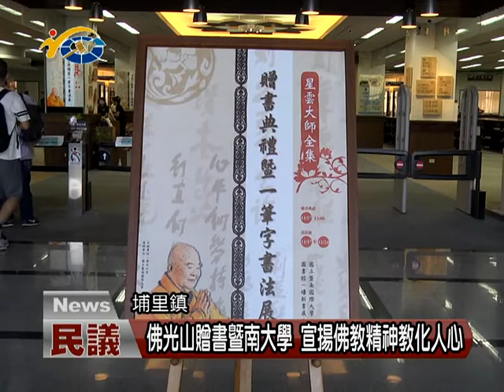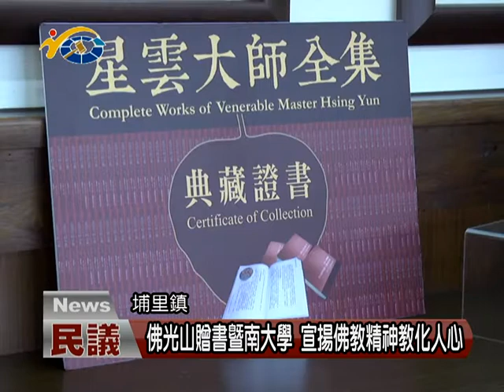佛光山贈書曁南大學 宣楊佛教精神教化人心 議員廖志城肯定佛光山的用心